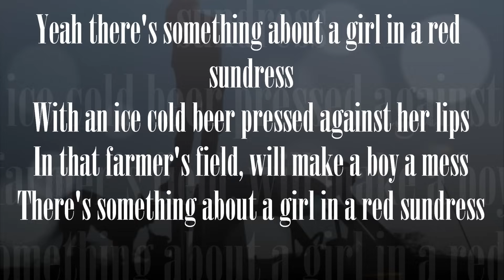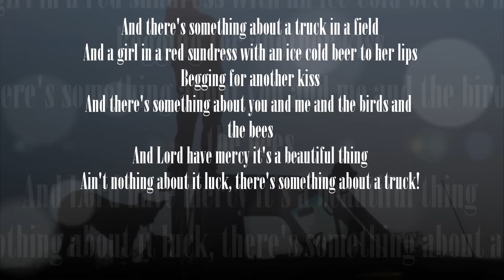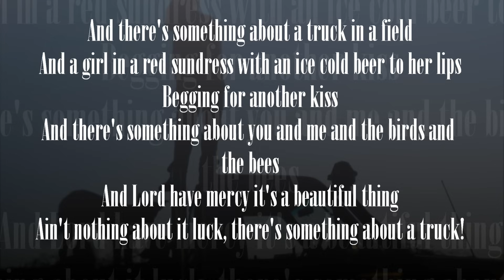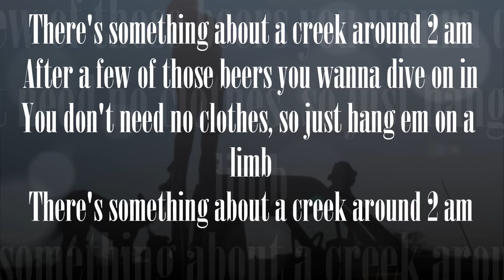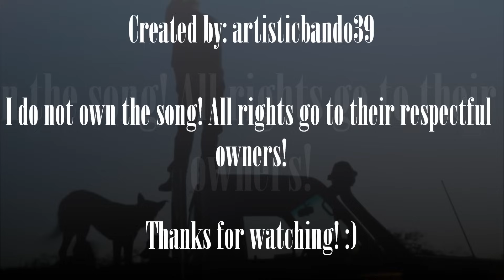Kip Moore - Somethin 'bout a truck Lyrics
I love this song and I saw that there wasn't a lyrics video for it yet, so I decided to make one :)